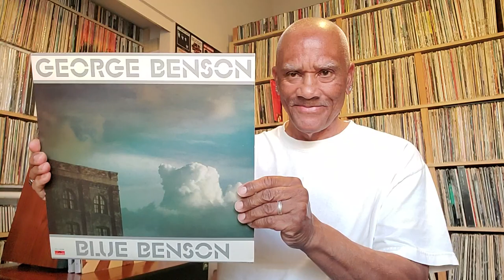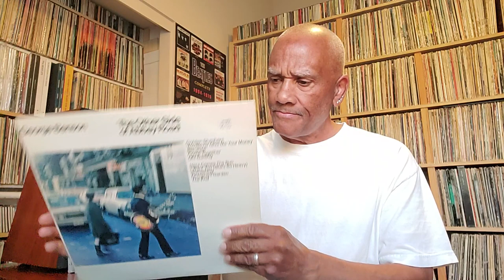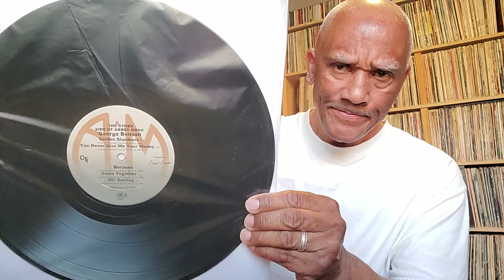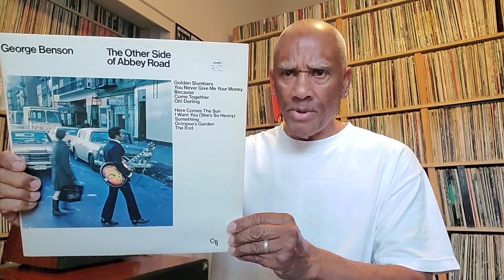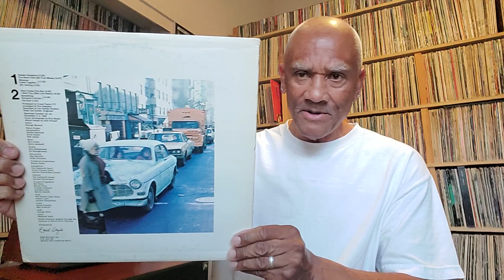A review of the George Benson Album the Other Side of Abbey Road on CTI A&M records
A review of the George Benson album The Other Side of Abbey Road on CTI A&M records. Also a look at my George Benson Album collection.

To see my music room and system tour and LP, CD SACD tour please click on the following link:

To see my Miles Davis Sketches of spain album, a LP, SACD, HI Rez, CD Comparison video: